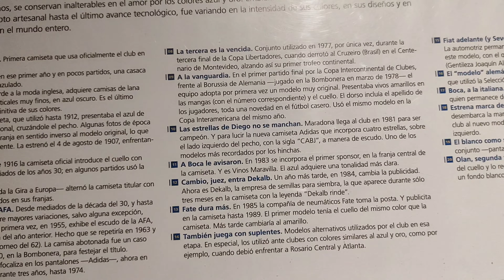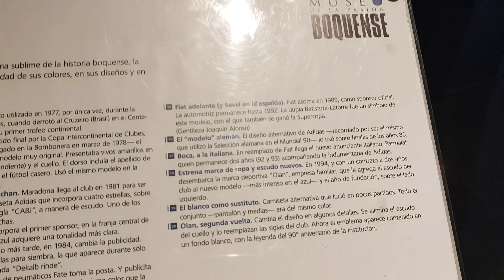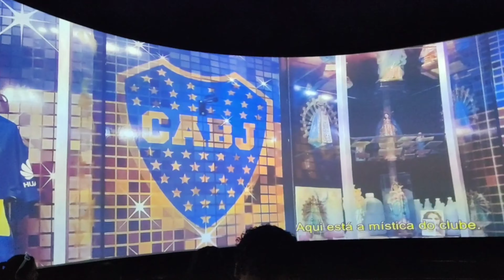Museo Boca juniors es leyendas del fútbol argentino 2022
boca juniors tiene museo en argentina. aquí encontramos las copas que este equipo ha ganado y accesorios que jugadores han dejado como guantes, camisetas.